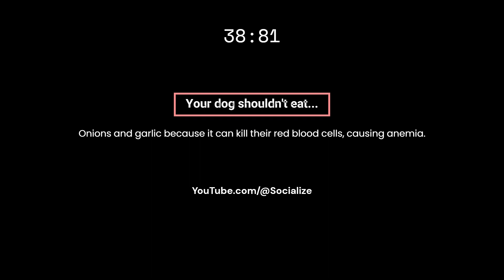8 Human Food Weimardoodle Dogs Can't Eat